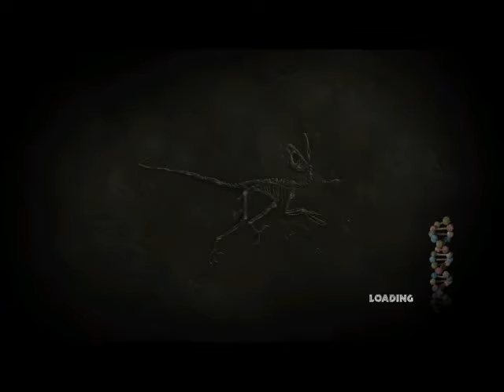Jurassic Park the Game Blind Let's Play: Part 2 - Dilophosaurus Attack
Looks like they didn't have enough from their last victim.